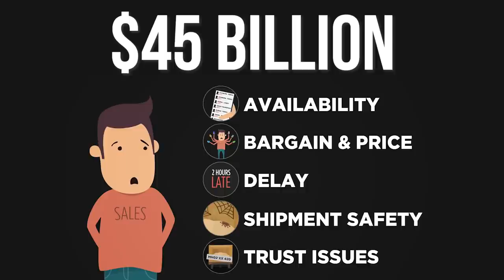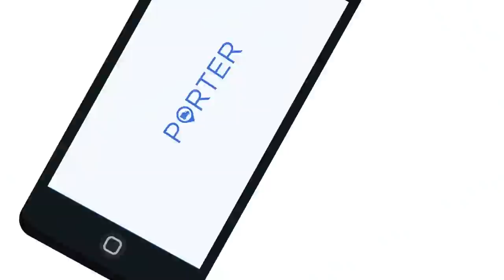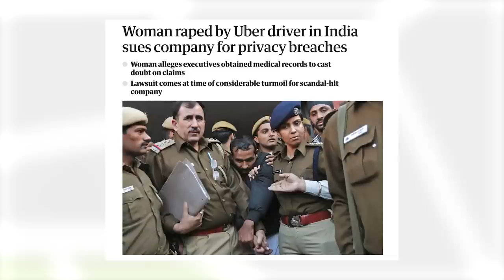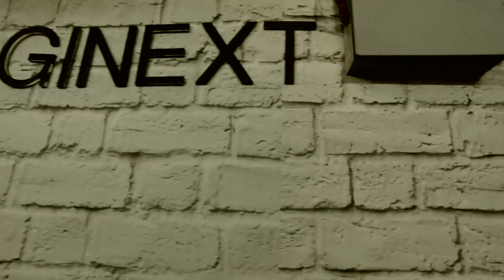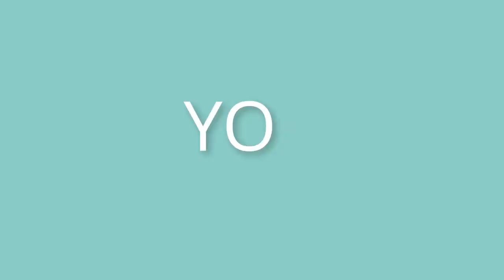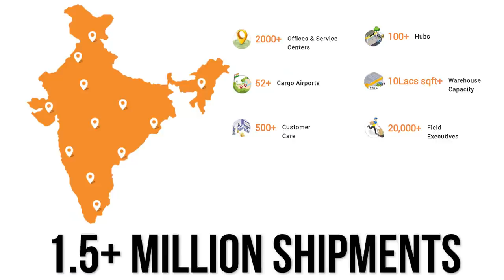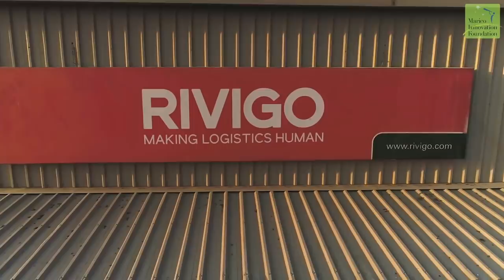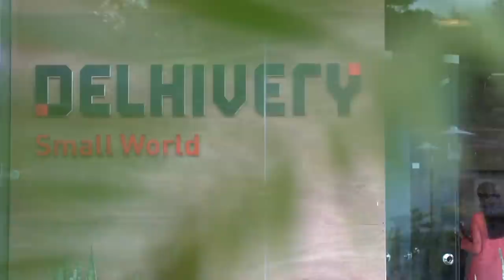Top 10 Logistics Startups in India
Logistics startups are the backbone of India’s bustling ecommerce industry. India’s logistics market is pegged at $215 billion and entrepreneurs are taking the opportunity to bring in efficiency and structure into a largely fragmented and unstructured industry. Logistics companies will continue to play a vital role in helping the country to grow its economy.
Let’s take a look at India’s top 10 logistics startups. 00:00

01:39 #10 Porter: Founded by Pranav Goel, Uttam Digga and Vikas Choudhary in 2014, Porter offers an online platform for businesses and individuals to book a mini truck at affordable prices for their intracity logistics needs. The company has raised $13.7 million from investors like Sequoia Capital, Kae Capital and InnoVen Capital.

02:13 #9 LetsTransport: This last-mile logistics startup was started by Pushkar Singh, Sudarshan Ravi and Ankit Parasher in 2015. LetsTransport is an inter-city truck aggregator platform that helps companies across sectors like FMCG, retail and ecommerce to schedule on-demand bookings. The startup has raised more than $20 million from investors like Bertelsmann India Investments, Fosun RZ Capital and GMO VenturePartners.

02:58 #8 Locus: AI-based logistics management startup was started by two friends Nishith Rastogi and Geet Garg in 2015. The idea for Locus came to the founders from their previous women safety app RideSafe. These young entrepreneurs integrated their women safety app’s live fleet tracking feature into Locus to create an intelligent platform that would help logistics companies to automate their logistics management and making deliveries more efficient.

04:06 #7 LogiNext Solutions: Dhruvil Sanghvi and Manisha Raisinghani leave their consulting jobs in the US to start LogiNext Solutions in 2014. Today, this SaaS-based logistics management startup is helping logistics companies across multiple markets like India, US, Singapore and UAE. Till date, LogiNext Solutions has raised almost $50 million from investors like Tiger Global, Steadview Capital and Paytm.

05:17 #6 Shadowfax: Founded by Abhishek Bansal and Vaibhav Khandelwal in 2015, Shadowfax is a last-mile on-demand logistics startup that partners with delivery boys and mini trucks to offer a one-stop delivery solution to logistics companies. Shadowfax has raised almost $120 million from multiple investors like Eight Roads Ventures, InnoVen Capital and Flipkart.

06:14 #5 Xpressbees: Started by FirstCry founders Amitava Saha and Supam Maheshwari in 2015, Xpressbees was spun-off from FirstCry and become an independent entity offering full-blown logistics services to its customers. Till date, Xpreebees has raised $167.6 million from Alibaba Group, InnoVen Capital, Chiratae Ventures and SAIF Partners.

07:06 #4 Ecom Express: Founded by T.A. Krishnan, K. Satyanarayana, Manju Dhawan and Sanjeev Saxena in 2013, Ecom Express is an e-commerce focused third party logistics provider. In the last seven years of operations, Ecom Express has emerged as a market leader in ecommerce logistics segment and its network coverage allows it to serve more than 90% households in the country. Every major ecommerce startup is their client including Flipkart, Amazon, Snapdeal, Paytm, Udaan and Nykaa. The company has raised $215.4 million from Warburg Pincus, Peepul Capital and CDC Group.

08:08 #3 Rivigo: In 2014, Deep Garg and Geet Kalra set out to make the profession of truckers more humane and address the growing need of truck drivers in the country by starting Rivigo. The company’s innovative relay trucking model, not only helps its drivers to go home to their families every day but also makes deliveries for their customers much faster. It is no surprise that Rivigo has become a unicorn and continue to enjoy the support of its investors who have pumped in more than $250 million.

09:19 #2 BlackBuck: Founded by Rajesh Yabaji, Rama Subramaniam and Chanakya Hridaya in 2015, BlackBuck is India’s largest truck aggregator platform. By creating a marketplace for logistics companies and truck drivers, BlackBuck not only offers more earning opportunities for drivers but also better pricing for the companies. BlackBuck now has more than 400,000 trucks on its platform that serves more than 15,000 clients across the country. It has raised almost $300 million from Accel, Goldman Sachs, Sequoia Capital, and InnoVen Capital.

10:05 #1 Delhivery: India’s first logistics unicorn was founded by Sahil Barua, Mohit Tandon, Bhavesh Manglani, Kapil Bharati and Suraj Saharan in 2011. Delhivery was started as an express local logistics delivery startup in the Delhi-NCR region and in less than a decade, it has expanded its presence to over 2,500 cities in India and delivers more than 1 million parcels every day. The startup has raised almost $1 billion from its investors to become India’s leading logistics company.